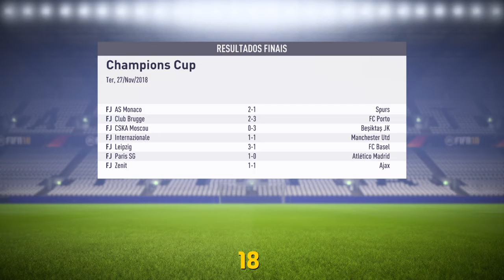FIFA 18_20200721132648